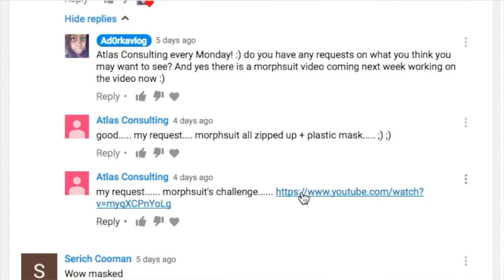MAKING MUSIC! | ASMR CHALLENGE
THANK YOU ATLAS CONSULTING FOR REQUESTING THIS VIDEO!
WELCOME BACK TO MORPHSUIT MONDAYS! WHERE YOU SEND ME REQUESTS AND WE SHALL WE WHAT HAPPENS NEXT!

Urban Definition Of The Word "Dork"-Someone who has odd interests, and is often silly at times. A dork is also someone who can be themselves and not care what anyone thinks.

SNAPCHAT, INSTAGRAM, FACEBOOK, YOUNOW: @Ad0rkavlog